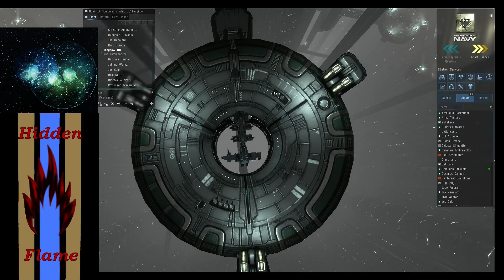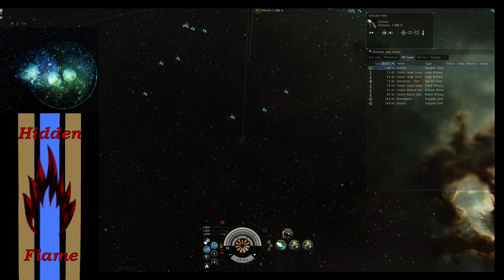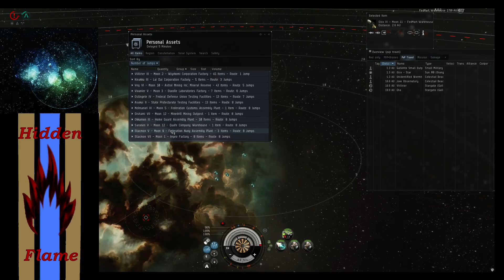Eve Uni - Longbows